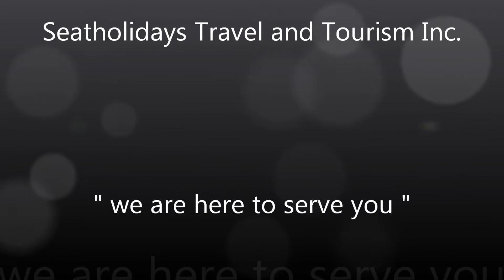Vivere Suites Manila Philippines.by: + 63 915 2755 397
Vivere Suites Manila Philippines, Far in the horizon of Manila's skyline, one tower steals the show with its golden crown shining brighter and taller than other. hote have different rooms /suites suitable for your needs: a studio type, a one bedroom suite, a two bedroom suite and a three bedroom suite. Each is equipped with a living, dining, and kitchen area aside from the usual bed and bathroom.